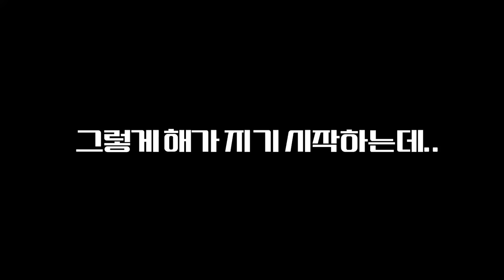감격이네요..1마리 천만원이 넘는걸 야생에서 잡아버렸네요..ㄷㄷ!! feat.피라냐 피콕배스 숯불구이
와 이걸 진짜 야생에서 볼줄이야..놀랍고 또 놀랍습니다..재규어는 안나오나?? 피라냐와 피콕배스 그리고 수리남 붕어를 잡아서 먹었는데요. 미끼로는 전기뱀장어를 썻고 잊지못할 추억을 만들었습니다.

영상에서 함께 보시죠!